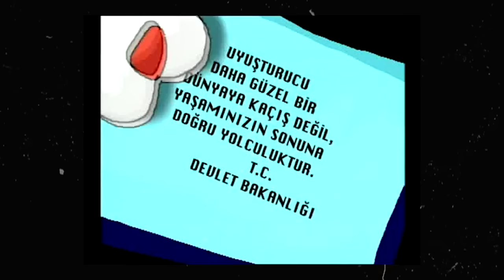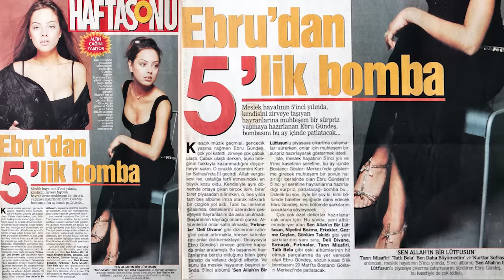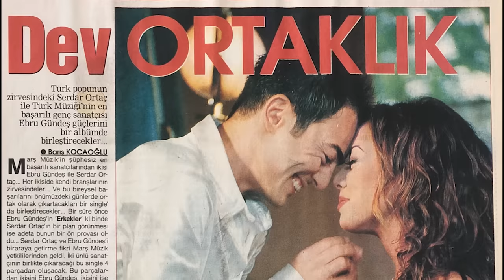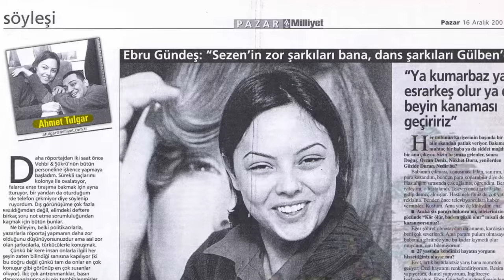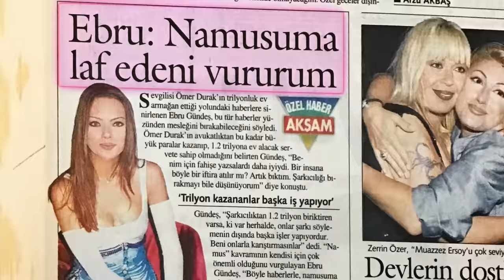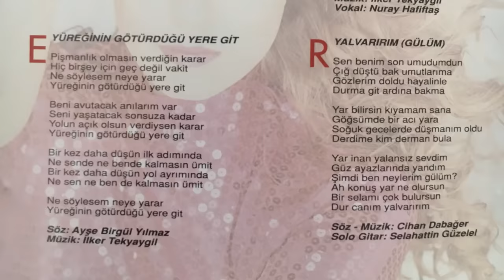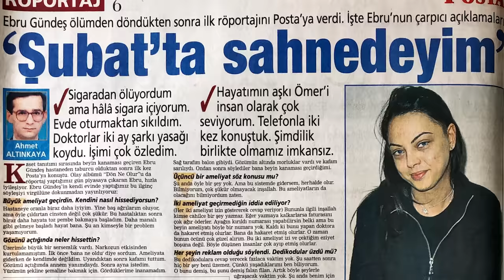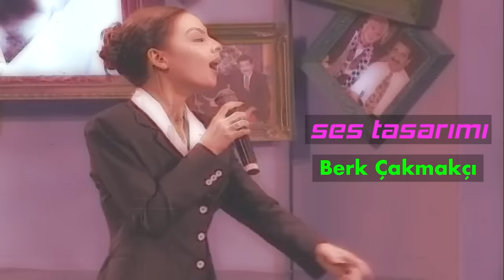Fantezi Müziğin Genç Prensesi: Ebru Gündeş - PART 5 "Süper Final"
İşte son perde! Ebru Gündeş'in bol entrikalı kariyer serüvenini konu aldığımız serimiz bu bölümle nihayete eriyor... Gündeş'i beyin kanaması sürecine götüren olaylar nelerdi? Albüm lansmanında kameralar önünde geçirdiği beyin kanaması bir pr çalışması mıydı? Uche ile gerçekten bir aşk yaşadılar mı? Serdar Ortaç'la sevgili oldu mu? Bu alev alev yanan soruların cevapları ve çok daha fazlası birbirinden juicy detaylarla "Süper Final"de! İYİ SEYİRLER ŞOKOKLAN 💕✨

Sımsıcak yüzlerce lezzeti hangi şehirdeyseniz sipariş etmek için siz de Trendyol'a girip Trendyol Yemek'e tıklayın.

SOKOPOP81 kodunu kullanarak 50TL ve üzeri siparişlerinizde 10 TL indirim kazanabilirsiniz. Sınırlı sayıda geçerlidir.

"Fantezi Müziğin Genç Prensesi: Ebru Gündeş - PART 5" şarkıları:

Ebru Gündeş - Çingenem
Lisa - Love Is Like An Itching In My Heart
Raks Sanatçıları - İnsanca Yaşamak
Mac Jr. - Elephant Song
Alişan - Kralı Gelse
Ebru Gündeş - Niyetini Bozma
Rüya Çağla - Zamane Kızı
Ebru Gündeş - Sen Allahın Bir Lütfusun
Ebru Gündeş - Erkekler
The Flirts - Passion
Kral TV VMÖ Pringles Bandosu - 10. Yıl Marşı
Harold Faltermeyer - Axel F
Fun Fun - Living in Japan
Giorgio Moroder - Chase
Lost Years - West Side Lane
Jtamul - Dön Ne Olur
Ebru Gündeş - Dön Ne Olur
Company B - Fascinated
Ebru Gündeş - Unuturum (Remix)
Doğuş - Uyan

Şokopop, Türkiye’nin en derin magazin çukuru.